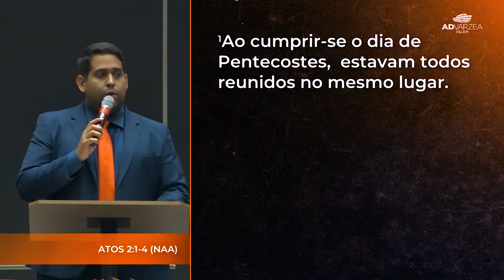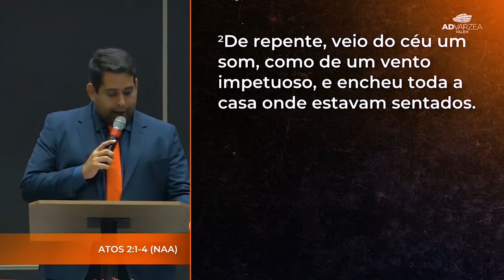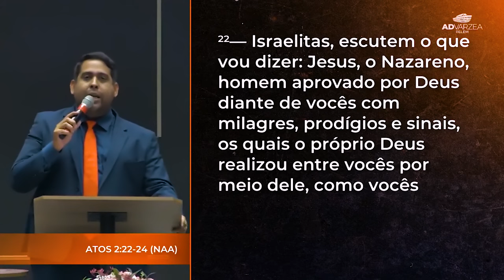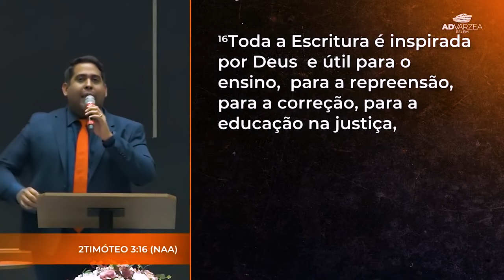Identidade Pentecostal | Pr Jonas Gomes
Culto de ensino | 12/10/2023